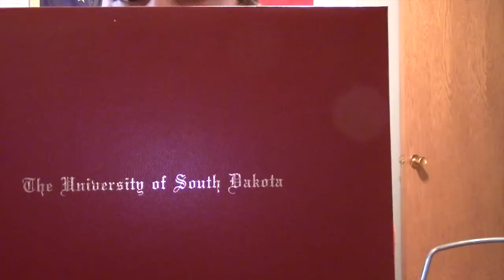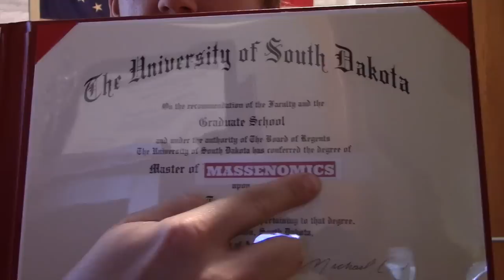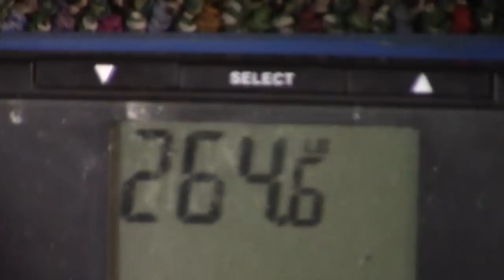Deadlift Hitch & Squat with bands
This video is about Dynamic Squats from 1/6/15 and assesing my current deadlift max.  I also discusss the corrective actions that I need to take in order to efficiently improve both lifts.  Remember - it's science, it's Massenomics.